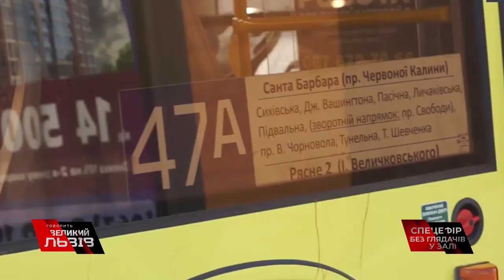☣Три смерті від коронавірусу в Україні❗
Наскільки наша влада може вберегти українців від італійського сценарію? Більше дивіться у відео!Більше цікавих відео: